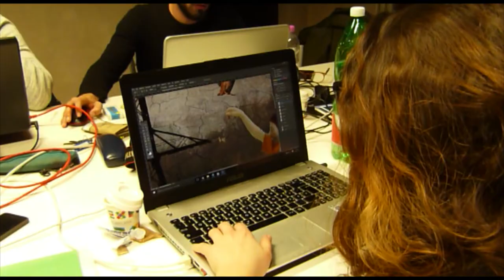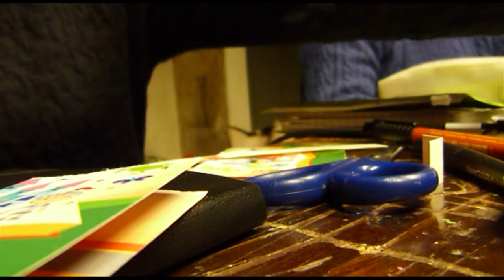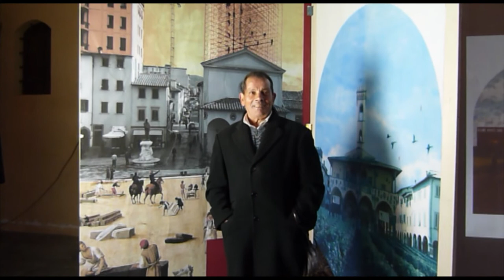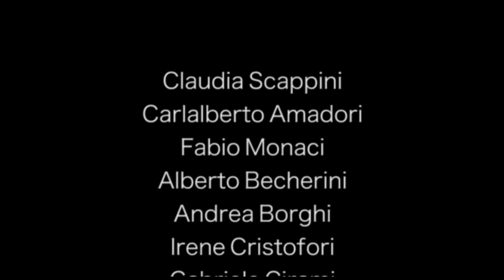Cartoline dal futuro (L'arte di immaginare le città 26-28/2/2016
‪‪Nell'ambito della rassegna "L'arte di immaginare le città" Museo Casa Masaccio e Museo delle Terre Nuove hanno promosso il campus ‎"Cartoline dal Futuro"‬ che ha visto per tre giorni lavorare a ‪San Giovanni Valdarno, ‬ coordinati da ‪‎Alberto Iacovoni‬  e ‪‎Luca La Torre , fondatori di ma0,‬ gli studenti di architettura ‪‎Claudia Scappini,‬ ‪Carlalberto Amadori, ‬ ‪‎Fabio Monaci,‬ ‪‎Alberto Becherini,‬ ‪‎Andrea Borghi,‬ ‪‎Irene Cristofori, ‪‎Gabriele Cirami, ‪‎Valentina Macchi.

Il presente e il passato di San Giovanni Valdarno sono stati ricomposti in una serie di immagini in cui gli aspetti irrisolti del paesaggio contemporaneo si mescolano con il paesaggio della memoria per costruire un ritratto futuro della città.